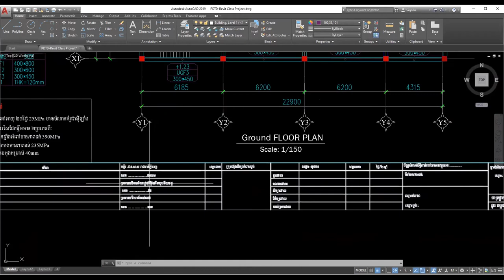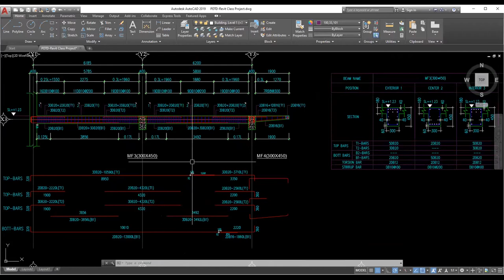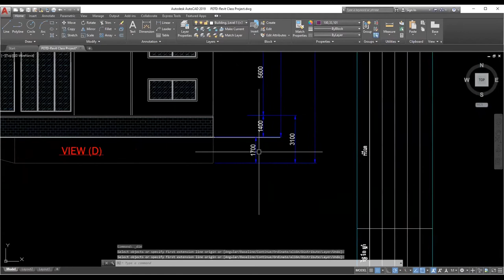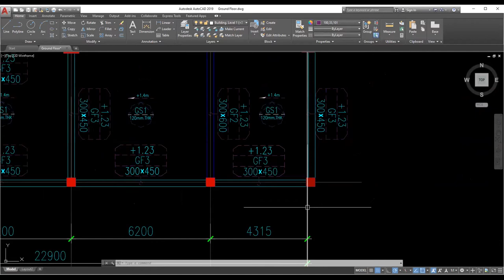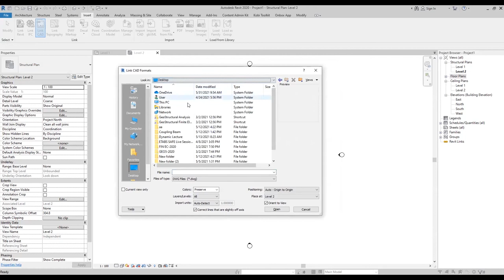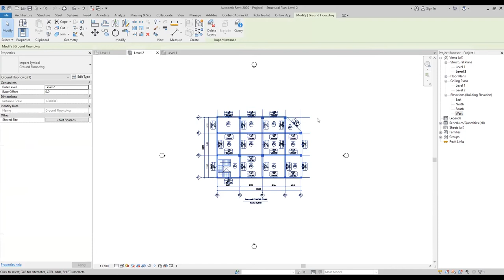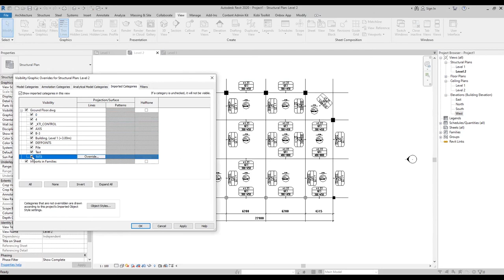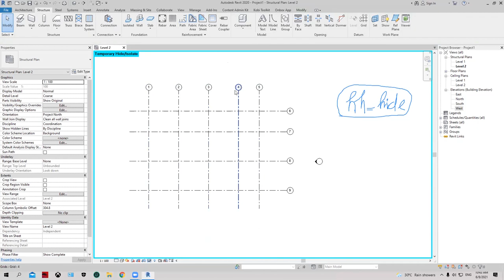Training Revit Structure part8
Always Learning
Construction building
Always learning